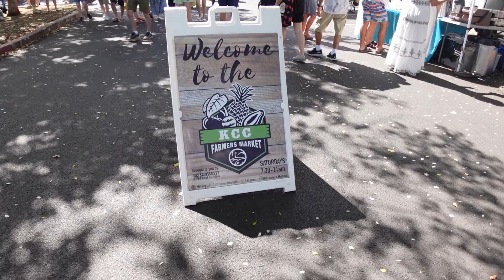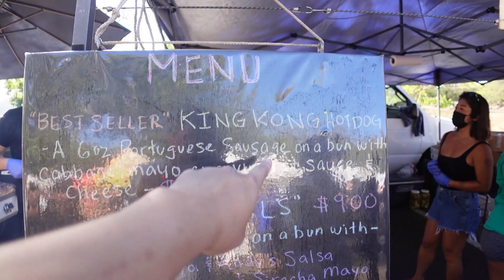Running into Machete Man and the King Kong Hotdog (Hawaii Vlog Part 3)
Hawaii trip featuring the biggest hotdog, the fattest coconut, and a man with a machete

Want to join the experiments? ►Twitch
Twitch Live Schedule: Mon - Wed - Fri 2:00pm MST

Albert Park R.P.O
Calgary, Alberta, Canada
T2A7R7